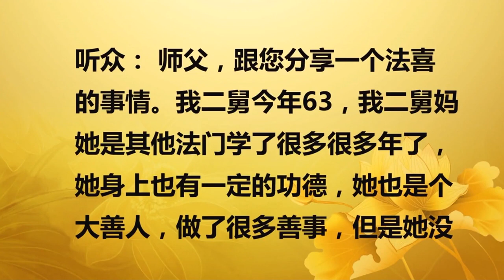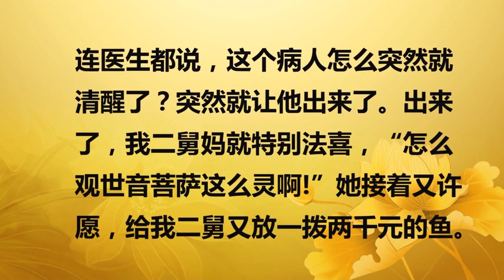【2016】 20160905 法会开示 加拿大多伦多